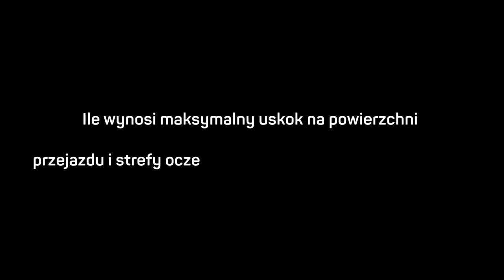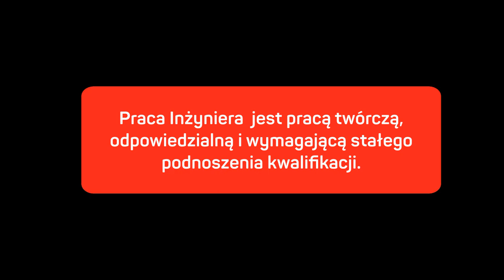GAME CHANGER #19 SUPER QUIZ 3 PYTAŃ DLA INŻYNIERA DROGOWEGO